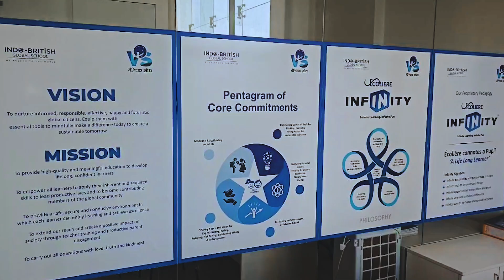Indo-British Global School Transforms with EyeRIS AI Digital Boards| Cybernetyx | AI Powered School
@indo-britishglobalschool8929   Indo-British Global School showcases its transformation in education using EyeRIS AI digital boards. These advanced boards, integrated with AI and interactive teaching tools, are designed to be user-friendly for educators, ensuring effective and engaging learning experiences for students. The high-quality features, ease of content uploading, and the supportive training provided by the Cybernetyx team all contribute to a dynamic and successful educational environment.